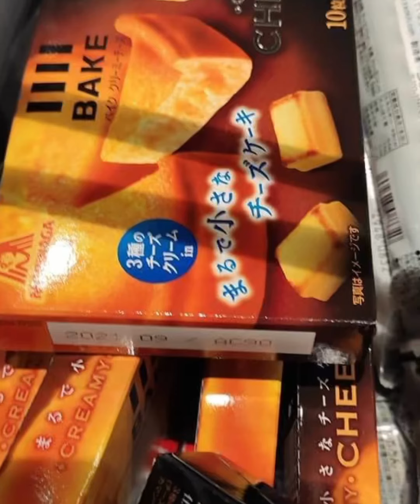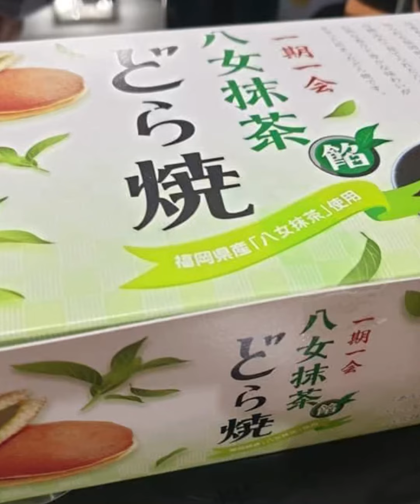日本🇯🇵一日游、到 don don donki 买日常用品、食物、零食饮料